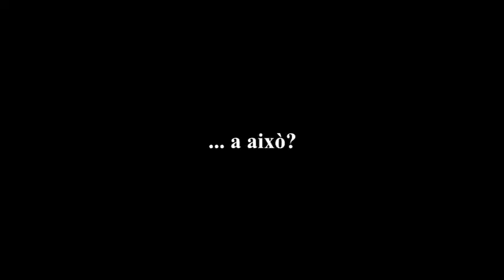AnnaTorras Estalvi Aigua